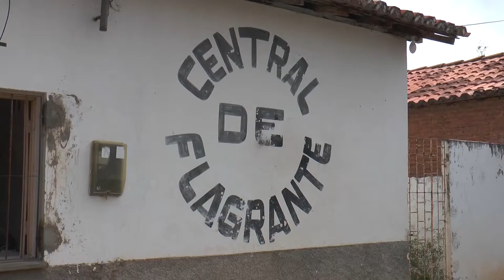Balanço do final de semana - Parnaíba